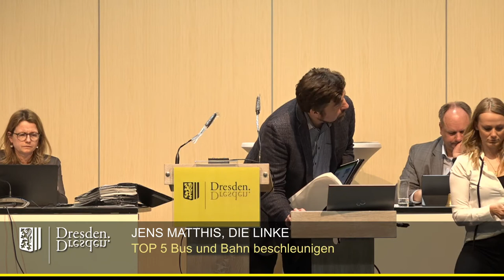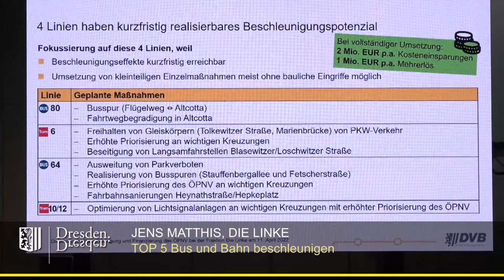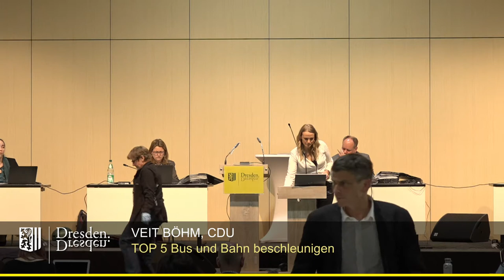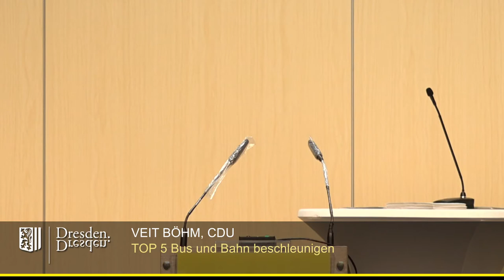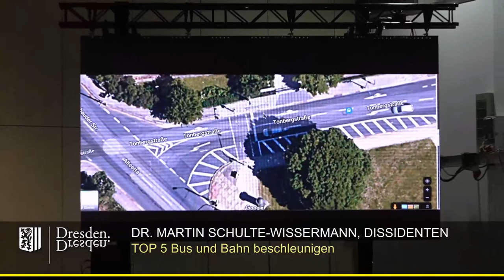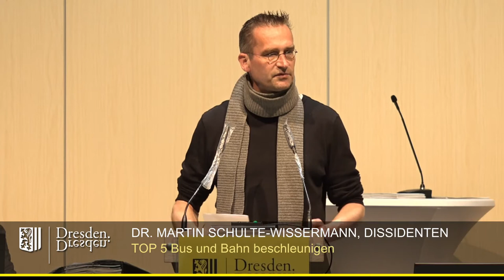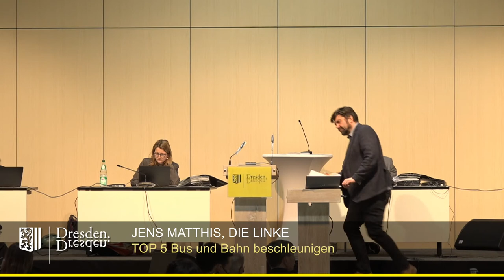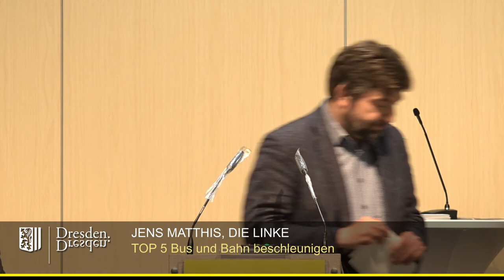staDDrat am 13. April 2022 Bus und Bahn beschleunigen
Einzelne Redner:

02:18 Jens Matthis (Fraktion Die Linke, Aufsichtsrat DVB AG)
08:20 Veit Böhm (CDU-Fraktion, Aufsichtsrat DVB AG)
13:09 Martin Schulte-Wissermann (Dissidenten-Fraktion, Aufsichtsrat DVB AG)
18:10 Ulrike Caspary (Fraktion Bündis90/Die Grünen)
22:10 Christian Pinkert (AfD-Fraktion, Aufsichtsrat DVB AG)
24:35 Jens Matthis (Die Linke, Aufsichtsrat DVB AG)
27:40 Stephan Kühn (Beigeordneter für Bau & Verkehr, Aufsichtsratsvorsitzender DVB AG, Bündis90/Die Grünen)
29:53 Abstimmung (34 ja, 30 nein, keine Enthaltung)